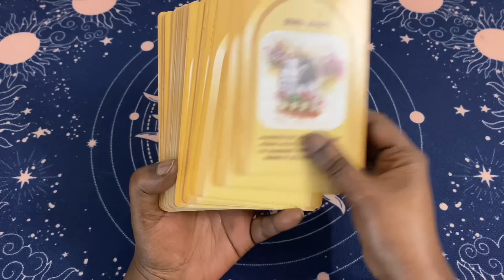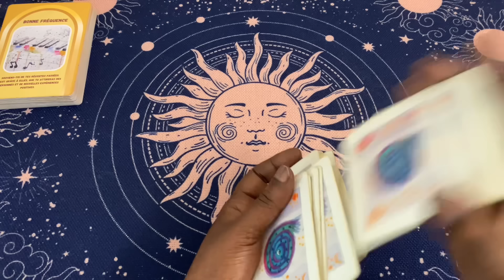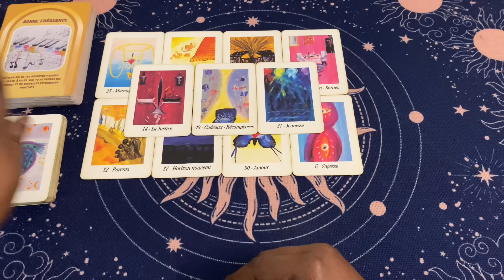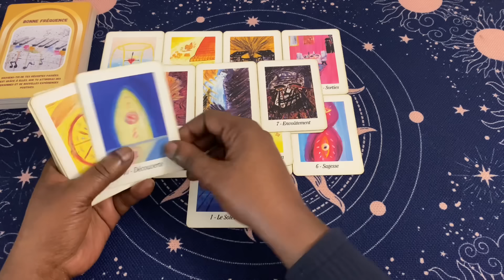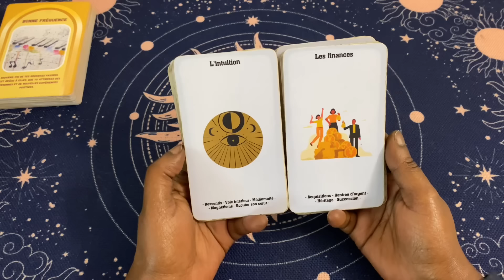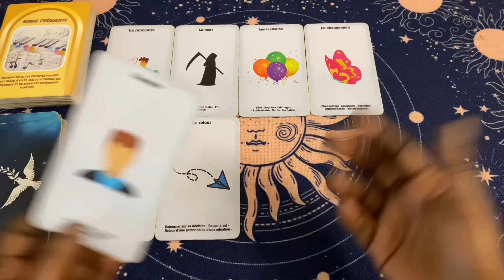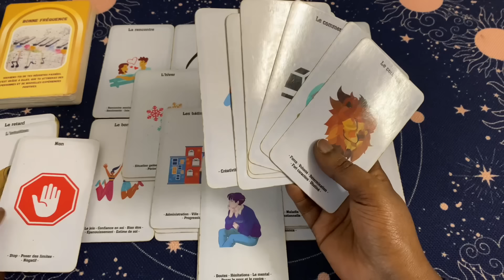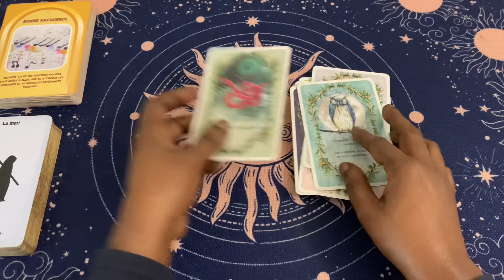VOUS L’AVEZ FAIT 🥳 VOUS MÉRITEZ AMPLEMENT CE QUI ARRIVE VERS VOUS ! Tirage du 5 Juillet 2024 🥳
En intro l’oracle de la pensée positive 🎆

Pour le général l’oracle des lumières 💡

Pour terminer l’oracle des animaux guides 🐈‍⬛

Clarisse ✨